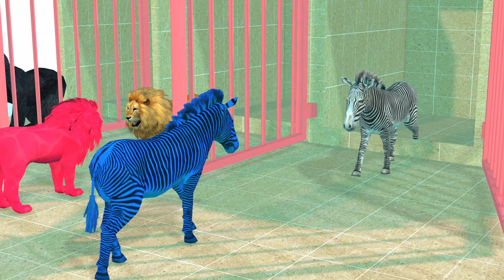Paint Animals Gorilla Cow Tiger Lion Elephant Fountain Crossing Animal Game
Crossing Fountain Transformation with Elephant Mammoth, Gorilla, Tiger, Hippo, Zombie T-Rex

Animals Crossing Fountain Transformation with Elephant Mammoth, Gorilla, Tiger, Hippo, Zombie T-Rex Funny Game Cartoon